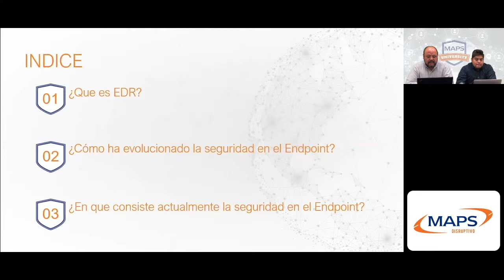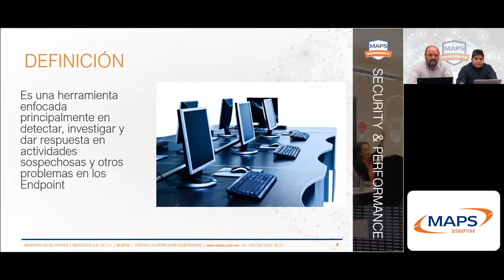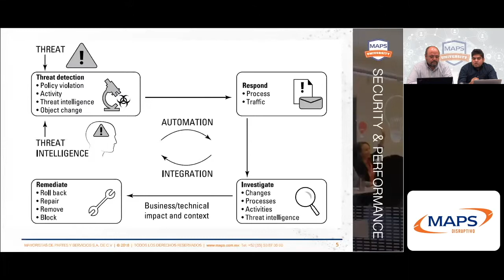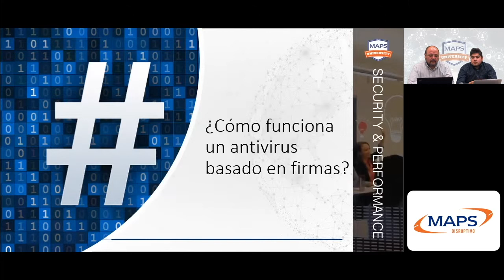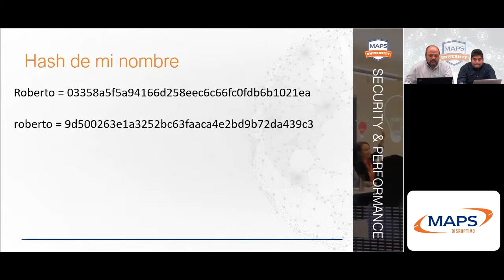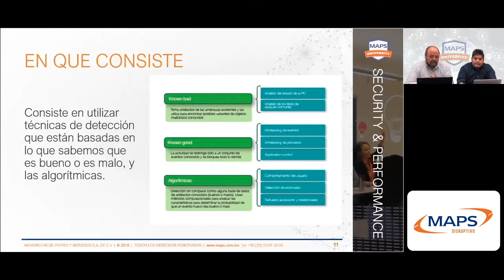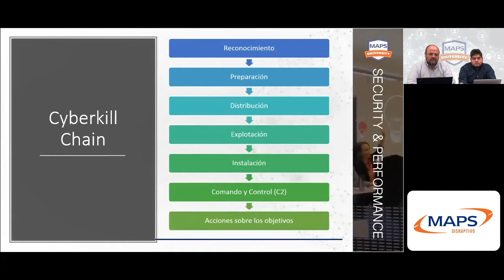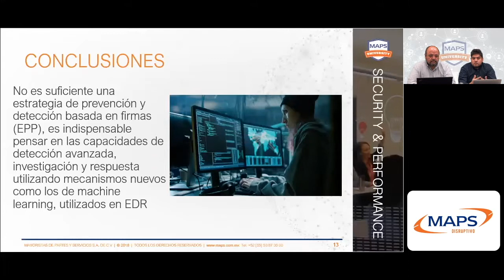MAPS University Presentación Técnica - ¿Qué es EDR?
Endpoint Detection and Response

Gracias a las herramientas predictivas de hoy en día, se pueden detectar amenazas que pasarían desapercibidas ante las soluciones tradicionales.

Con el uso de las nuevas tecnologías se permite la creación de modelos predictivos basados en la información extraída tras haber sufrido algún tipo de ataque a la seguridad de la empresa, poniendo al alcance de los equipos de IT información valiosa para evitar que sucedan ataques similares en el futuro.

En esta presentación se expondrán a mayor detalle los temas:

- ¿Qué es EDR?

- ¿Cómo evoluciono la seguridad en el Endpoint?

- ¿En consiste la seguridad del Endpoint?